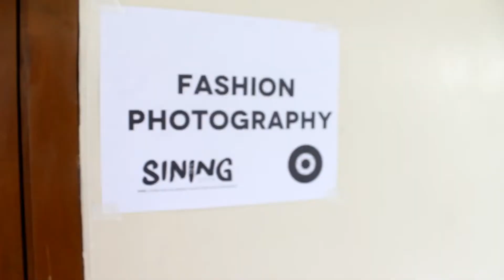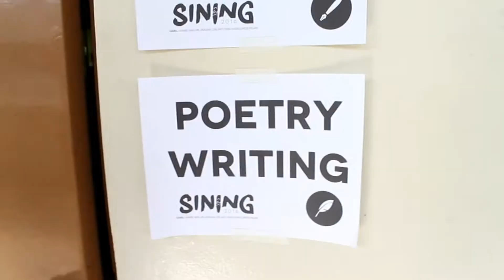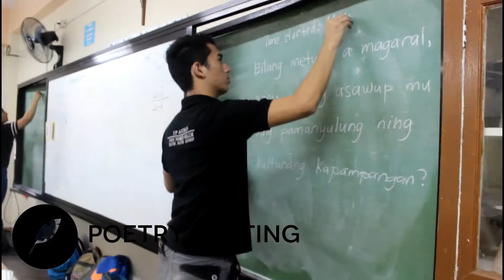UP Aguman's Sining 2016 Day 1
Watch and find out what happened during the first day of UP Aguman's Sining 2016 held last February 20 at Holy Family Academy!